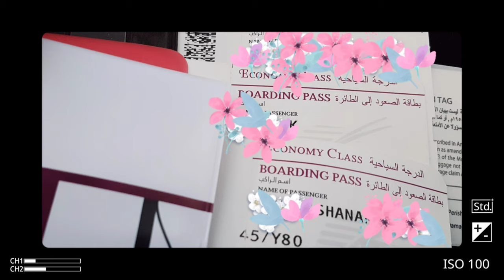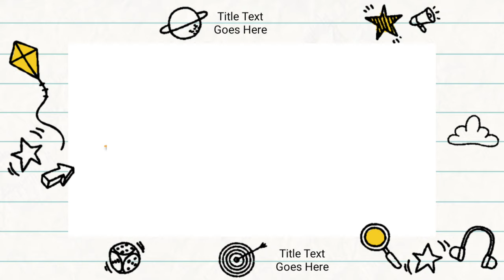What to see in Paris | 2016 | Paris, France | Shanabanana PH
HOTEL NATIONAL DES INVALIDES
In 1670, no foundation existed to house wounded and homeless veterans who had fought for France. Louis XIV, who was anxious about what would happen to soldiers that had served during his numerous campaigns, decided to build the Hôtel Royal des Invalides. Constructed from 1671 to 1676 by Libéral Bruant, then by Jules Hardouin-Mansart and Robert de Cotte, it is one the most prestigious monuments in Paris. Today, under the Ministry of Defence but also occupied by numerous organizations that are part of other ministries, the Hôtel National des Invalides still retains its original function as a hospital and hospice for badly injured and disabled war veterans.

GRAND PALAIS
 is one of the most iconic Parisian monuments. Built for the 1900 Exposition Universelle, it is recognizable by its large glass dome flanked by the French flag. This architectural masterpiece of stone, steel and glass has been listed as a historical monument since 2000. It comprises 3 major sites: the Nave, the National Galleries and the Palais de la Découverte.

PETIT PALAIS
 is an architectural gem dating back to 1900, situated on the avenue des Champs-Elysées. The building, which like the Grand Palais opposite it, was built for the Universal Exposition and houses the Musée des Beaux-Arts de la Ville de Paris. The 1,300 works in the museum (sculptures, paintings, tapestries, art objects, icons) offer a large artistic panorama. Ancient and Medieval collections are displayed alongside works from the French and Italian Renaissance and Flemish and Dutch paintings. Visitors can discover a collection of paintings from major French artists of the 19th century: Delacroix, Monet, Sisley, Renoir, Toulouse-Lautrec, Courbet, etc. A small inner outdoor garden, which you can stroll around, adds to the charm of the establishment.

HORSES OF MARLY
This is one of two sculptures, (Created by Guillaume Coustou), At the entrance of the Champs Elysees, on the border of the Place de la Concorde, they depicting a boy (handler), wrestling a rearing horse.

LUXOR OBELISK
 is the oldest monument in Paris which dates back over 3300 years.

ROUE DE PARIS
 is an enormous Ferris wheel which located on the Place de la Concorde, between the famous Champs-Elysées and the Tuileries Gardens. You can peer out over the famous Champs-Elysées avenue, the Tuileries garden with a view going until the Louvre and beyond from the top of this 60 meter wheel.
With the Paris City Pass, you can enjoy a free ride on the Roue de Paris. Ticket prices are 12 Euros for adults and 6 Euros for children.

THE FONTAINES DE LA CONCORDE
are two monumental fountains located in the Place de la Concorde in the center of Paris.

THE AIR FRANCE MUSEUM
mainly showcases objects such as posters, marketing materials, models and toys that were commissioned by Air France.

SEINE RIVER
is known for its romantic sightseeing boats, called “bateaux mouches,” that drift up and down the river in Paris.

LOUVRE PALACE
which houses the museum, was begun as a fortress by Philip II in the 12th century to protect the city from English soldiers which were in Normandy

LOUVRE MUSEUM
 is the world's largest art museum and a historic monument in Paris, France.

CHAMPS ELYSEES
Frequently described as ‘the world’s most beautiful avenue’,

EIFFEL TOWER
 or as the French call it, La Tour Eiffel—is one of the world’s most recognizable landmarks.